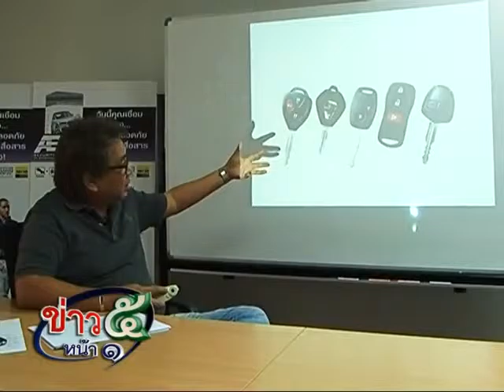วิธีป้องกันการโจรกรรมรถยนต์ไฮเทค